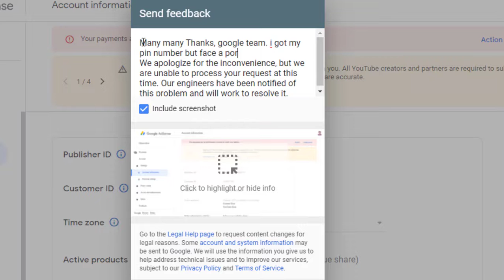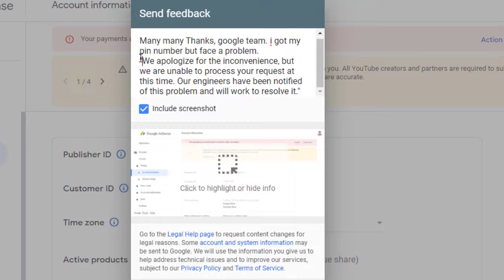Google Adsense Problem | We apologize for the inconvenience but we are unable to process | Eduport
1. We apologize for the inconvenience, but we are unable to process your request at this time. Our engineers have been notified of this problem and will work to resolve it.
2. How to resolve We apologize for the inconvenience, but we are unable to process your request at this time Problem?
3. How to resolve the google AdSense problem?
4. sometimes we face Our engineers have been notified of this problem and will work to resolve it.
5. When we got the google Adsense Pin number, we look some problems like that, We apologize for the inconvenience, but we are unable to process your request at this time. Our engineers have been notified of this problem and will work to resolve it.
6. Edu port is known as Eduport tutorial discuss this  We apologize for the inconvenience, but we are unable to process your request at this time Problem.
7. I believe if you watch this video Google Adsense-related problem you can solve. These problems are We apologize for the inconvenience, but we are unable to process them.
8. You Know Bangladehis The largest Technical problem solution related to channel Eduport.
9. Fix Adsense error 2021.
10. Adsense Update Tech janala, Techjanala.